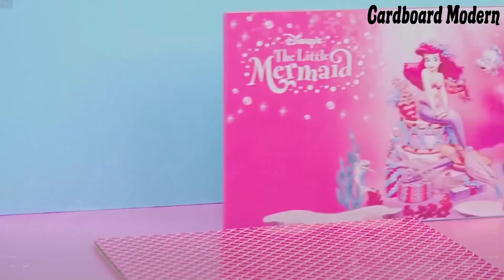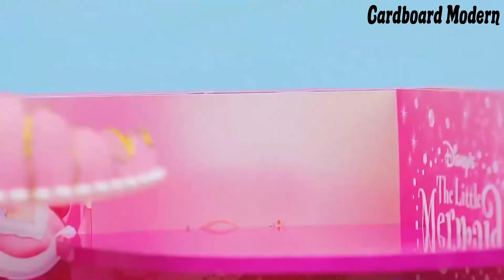Build Miniature Aquarium House mermaid's underwater pink Cardboard | DIY Miniature House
❤️ I love mermaid's underwater  so much so today I make mermaid's underwater  house . so much time but I love it. Hope you love mermaid's underwater like me. Let's watch ❤️
Title :
( English ) Build Miniature Aquarium House mermaid's underwater pink Cardboard  | DIY Miniature House
( Español )Construye una casa de acuario en miniatura de cartón rosa bajo el agua de una sirena | Casa en miniatura de bricolaje
( Português ) Construir papelão rosa subaquático da casa do aquário em miniatura da sereia | Casa em miniatura faça você mesmo
( 한국어 ) 미니어처 수족관 하우스 인어의 수중 분홍색 판지 만들기 | DIY 미니어처 하우스
( 日本人 )ミニチュア水族館の家の人魚の水中ピンクの段ボールを構築する| DIYミニチュアハウス
(Hindi)लघु एक्वेरियम हाउस मत्स्यांगना के पानी के नीचे गुलाबी कार्डबोर्ड बनाएँ | DIY लघु घर
Dear all my friends:
We love a TINY things, MINIATURE HOUSE and MINI items from Clay. And We wanna share our PASSION with all people in the world !
We specializes in creating small houses and pretty small objects with easy-to-implement materials look like : Paper, Polymer Clay, Cardboard ...

3minute DIY miniature crafts

Would you like to join with us on this exciting journey - the journey called cardboard modern ?
❤️❤️❤️ DIY Miniature Clay House From cardboard modern Official Channel ❤️❤️❤️

Thanks,
cardboard modern